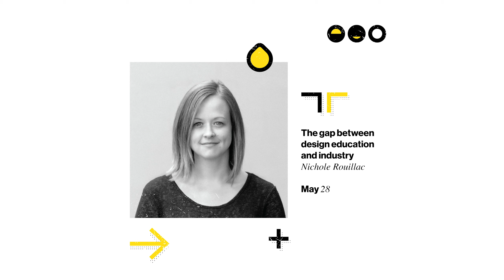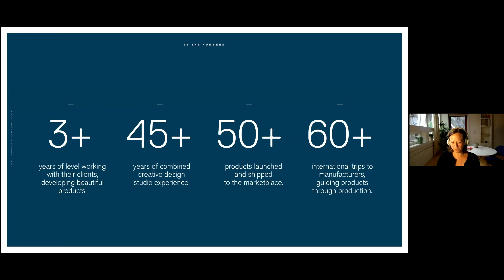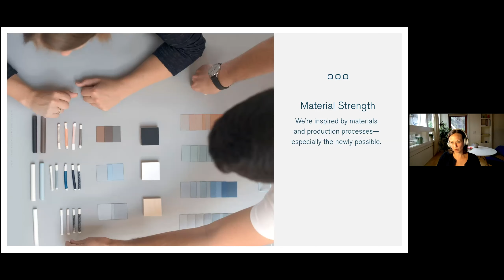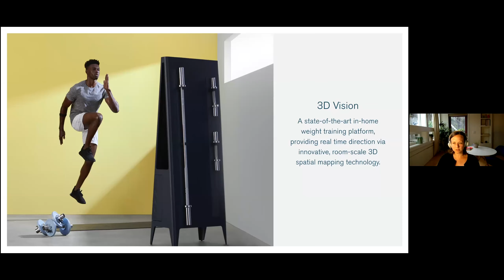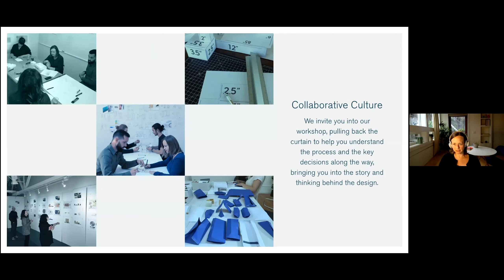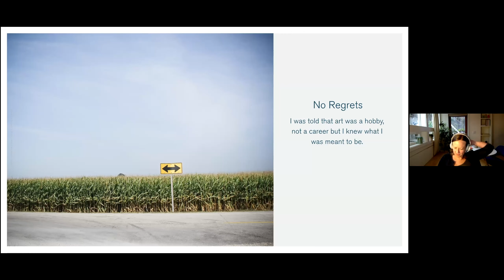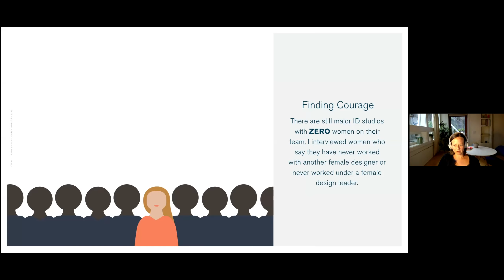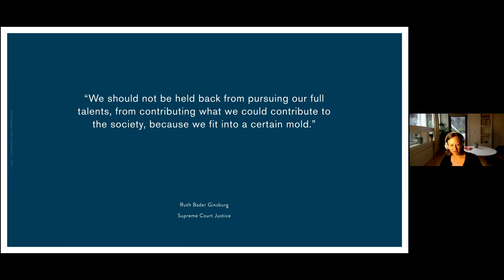Lens with Nichole Rouillac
Our next guest is Nichole Rouillac, creative director and founder at level. She has deep experience taking complex new technologies and shaping them into forms that foster emotional connections between consumers and brands. Her work has helped to create new industry categories and propelled products into the spotlight--garnering industry awards and recognition. Before founding level, she was Associate Creative Director at HTC. She is the Chair of IDSA Women In Design and has a mission to bring balance to the industrial design field at large.